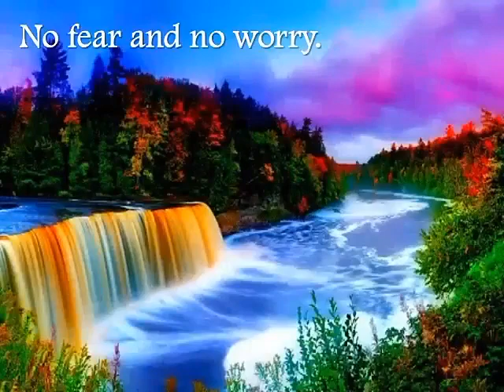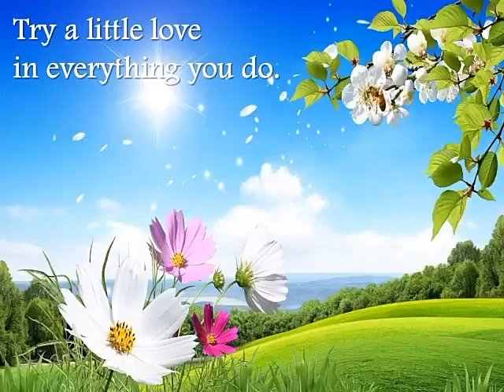Start your Morning in Clean Heart w/O doubts👍😊💕Credit to the owner | Lg TopV